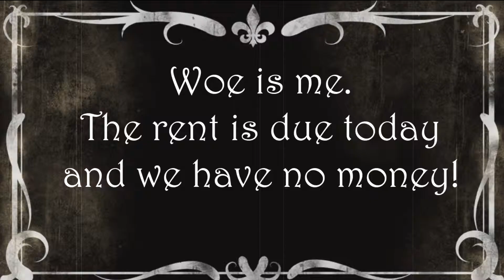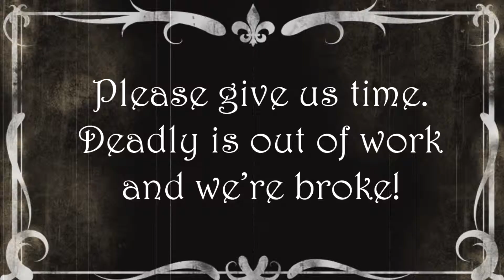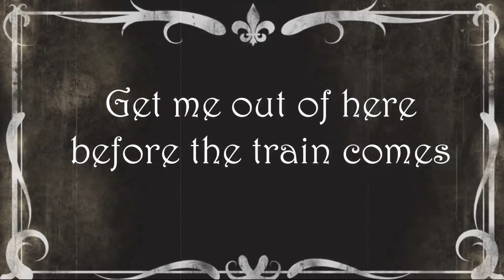Beware Theater Silent Movie - Pay the Rent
Arachna and Deadly run afoul of the dasterdly landlord when they can't pay the rent.  Can Deadly save her in time?